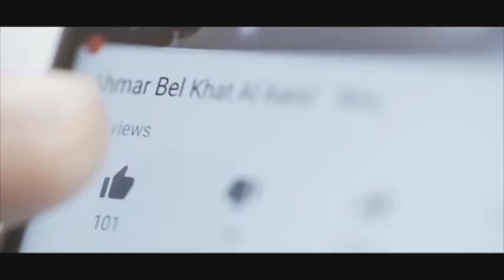تصرف مبالغ طائلة على أظافرها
سيدة مهووسة بترتيب أظافرها وتصرف مبالغ طائلة ، شاهدوا هذا الفيديو لتكتشفوا كم تصرف  للإعتناء بأظافرها